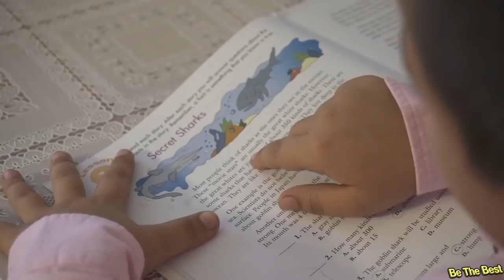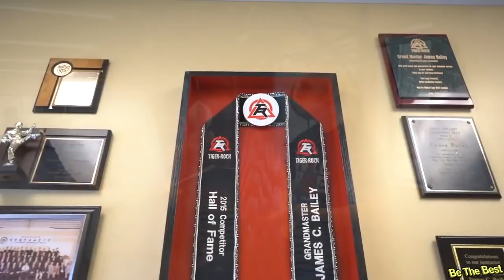Amerikada O'zbek VUNDERKINDLARI